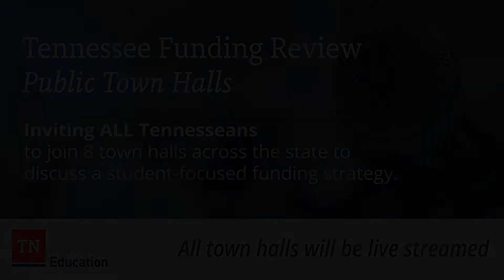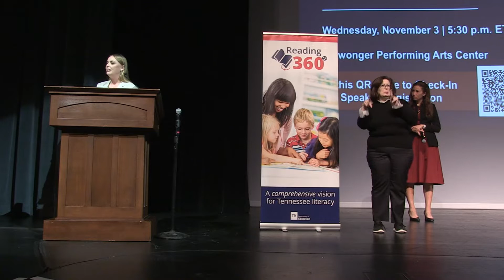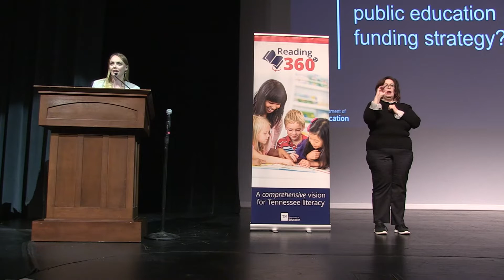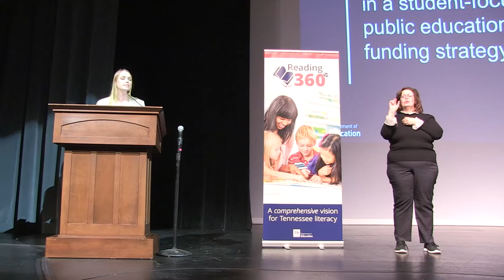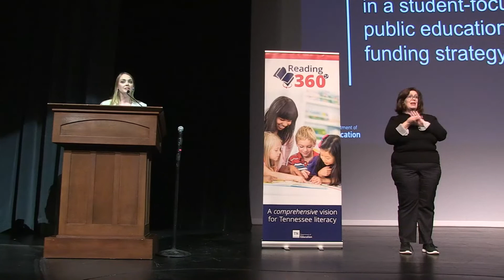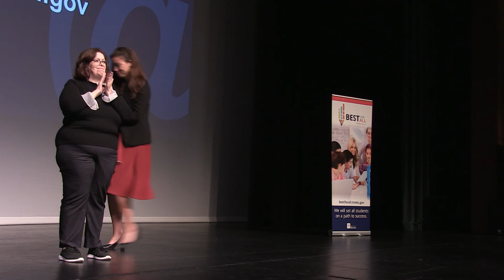Tennessee Funding Review Public Town Hall Recording - First Region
Learn more about Tennessee's Public Education Funding Review Engagement Process and the public town halls here: